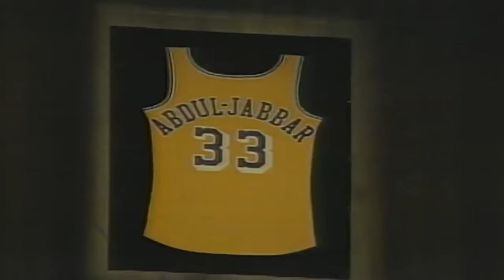What If Luka Doncic Was In Michael Jordan’s Draft Class?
Luka would've destroyed Michael Jordan In His Draft Class? Yeah right...but maybe??

CHAPERS
Year 1  0:00
Year 2 5:38
Year 3 9:26
Year 4 12:00
Year 5 15:09
Wrap-Up 17:04